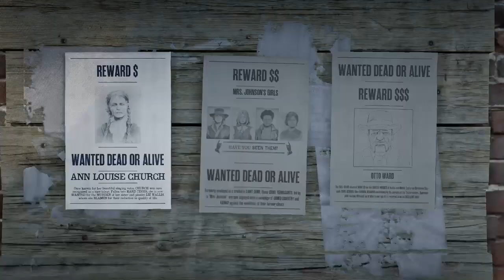Red Dead Redemption 2 - $$$ Otto Wards Bounty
Otto Wards $$$ Bounty.